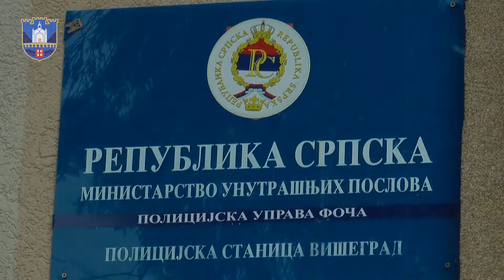OBILJEŽENA KRSNA SLAVA MUP a REPUBLIKE SRPSKE U VIŠEGRADU